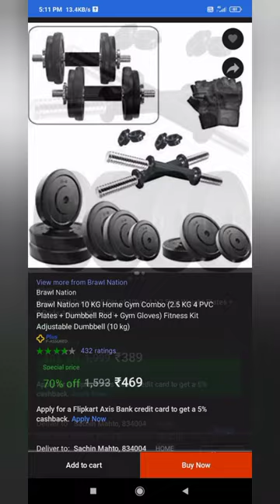Lowest price dumbbells in flipkart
home gym
dumbbells
gym
best home gym
home gym reviews
home workout
budget home gym
home gym setup
cheap home gym
home gym ideas
home gym tour
building a home gym
gamerbody
darrik
home gym build
fitness
garage gym reviews
home fitness equipment
home gym guide
how to build a home gym
home workout equipment
home gym essentials
home gym equipment
best adjustable dumbbells
workout
bowflex adjustable dumbbells
shorts
bodybuilding
garage gym
garage gym tour
cheapest home gym
best garage gym
arm workout
triceps
muscle
build muscle
gadgets
building a home gym under 1000
home gym on a budget
best home gyms
coop garage gym reviews
home gym workout
strength training
dumbbell workout
planet fitness
viral
at home workout
trending
adjustable dumbbells
bowflex dumbbells
adjustable dumbbells review
arm workout at home
best adjustable dumbbells 2022
bigger chest
leeway fitness
fit
health
homegym
hexdumbbells
dumbbellpress
sumos quats
concentration curl
bicep curl
biceps
hex dumbbell
crossfit
home gym workouts for men and women
fitness exercise
multiweight dumbbells/barbell/kettlebell with hexagon connector
44lbs free weights set with 3 modes
lusper adjustable dumbbell set
dumbbell barbell & kettlebell!
lusper 3 in 1 adjustable weight set
adjustable dumbbell review
the best adjustable dumbbells
adjustable dumbbells workout
nuobell adjustable dumbbells
adjustable dumbbells amazon
adjustable dumbbell set
adjustable dumbbell
best adjustable dumbbells to buy
best adjustable dumbbells reddit
best adjustable dumbbell
are adjustable dumbbells good
bowflex selecttech 552 review
bowflex
bowflex selecttech 552 adjustable dumbbells
bowflex selecttech 552 dumbbells
fitness review
worth the money spent
strength training at home
bowflex dumbbells workout
bowflex dumbbells review
bowflex reviews pros and cons
exercising at home for beginners
powerblock dumbbells
cheap adjustable dumbbells
spinlock adjustable dumbbells
bowflex selecttech 552
gym bench
pulley system
gym machines
2freshers
youtube shorts
bodyweight home gym equipment
dumbbell home gym
home gym 2023
triceps exercise with resistance
band
triceps extension
triceps exercise beginner
upper abs exercise
forearm workout dumbbells
forearm workout dumbbells only
wrist exercises for strength
shoulder workout bodybuilding
shoulder workout dumbbells
flat bench press chest workout
workout motivation status
squats are one of the fastest
how squats strengthen
gym chest and biceps
best budget adjustable dumbbells
status
attitude status
gym garhwa
flybird adjustable dumbbells
ironmaster adjustable dumbbells
cheapest price dumbbells
gym motivation
shoulder exercise
workout shoulder
shoulder workout video
shoulder workout
shoulder ke bad koun sa workout karen
2023 shorts
new year shorts
gym resolution
new year resou
fitness shorts
fitness blender
planet fitness lunk alarm
garage gym ideas
garage gym setup
budget garage gym
garage gym review
resistance training for beginners
weight training for beginners
resistance training
weight training
fitness dumbbells
barbell exercises
barbell workout
dumbbell exercises
home made dumbbells
cheap
free weights vs machines
free weights vs machine
dumbbells vs machines
barbells for beginners
dumbbells for beginners
barbells
free weights
how to build muscle
home workout for beginners
resistance band workout
resistance bands
best resistance bands
how to workout at home
how to build muscle at home
home workouts
build muscle at home
strength training demonstration
strength training teaching
strength training smith machine
power rack fail
power rack uses
smith machine workout back
smith machine workout chest
power cage mistakes
power cage home gym
power rack with home gym
exercise at home gym
home gym mistakes
home gym tips
home gym failer
best home gym 2023
cheap people
strength training mistakes
strength training failer
strength training power rack
strength training squat rack
best budget home gym equipment
cheap price
cheapskate family
dumbbell workout at home
extreme cheapskates
best home gym equipment
extreme cheapskates full episodes
full body dumbbell workout
full body dumbbells workout
full body workout with dumbbells
homemade dumbbells
how to make dumbbells at home
big triceps from home
triceps exercises for home
insane triceps
get massive triceps
get massive arm
how to make home made dumbbells
fitness exercises
popular
samir aboudou
push up
home workout for triceps
build a big triceps
triceps at home
home exercises for triceps
no equipment
exercises
bigger triceps
how to build arm
how to grow arm
how to get big triceps
get big triceps
triceps workout
gadgets for home
arm
protein
fat
gadgets for home on amazon
trainer
personal
weight
gadgets for home decoration
gadgets for home studio
strong
strength
home gadgets
exercise
new gadgets
deadlift
benchhest
chest day
upper chest
best chest workout
how to get a big chest
how to get a bigger chest
aldi grocery haul
aldi haul
aldi store